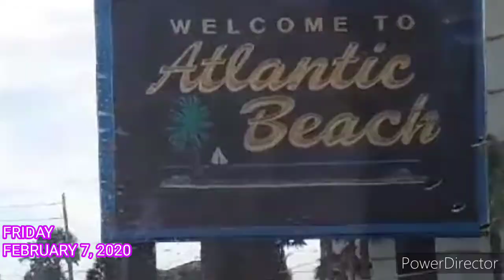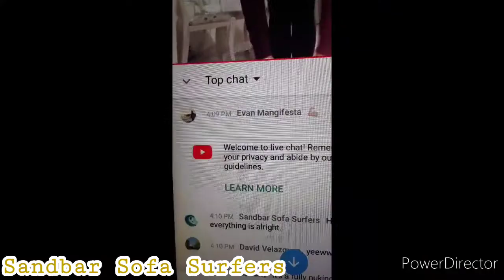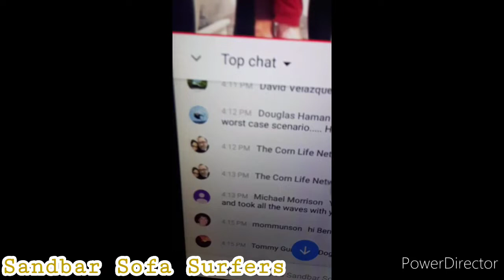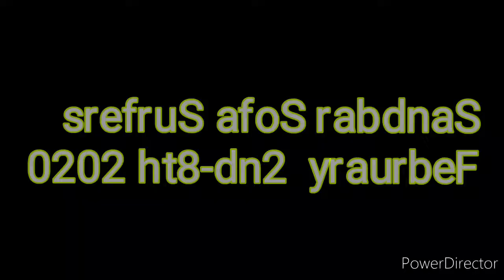Sandbar Sofa Surfers Highlights from February 2nd-8th 2020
Hello, Aloha, and thanks for checking out the video.

SANDBAR SOFA SURFERS is in the process of progress.

This is a rough cut of the week.No music. Local SURFERS Gus Fore and friends on one day and Nick and Sam paddle out for a first time session with I think Piper Austin, a magnificent  lady pier surfing stylist.

Not a lot of waves this week. Thursday night was the best by far.

Jeremie

Aloha,
     I am Jeremie and I am beyond grateful and beyond stoked that you are spending some of your time with me here on my YouTube Channel. I am a Sunshine State Native-
The Land of Flowers- F L O R I D A
I am originally from Jacksonville, near a little spot called Mayport. Jacksonville Beach, Atlantic Beach, Neptune Beach, Ponte Vedra, St. Augustine, even Fernandina… Yes! I claim them all.
I am sharing my life with you the viewer between this channel where I am showcasing surfing, my love of surfing, movies, film, entertainment, stage, theatre and a lot of Florida Theme Park Fun sprinkled with some good Florida Spring runs.  I have another YouTube Channel- (Pearl Jelly) Where I am a little more personal and reflective if you would like to view me in some personal moments, that’s the spot. (If I could delete some of those videos I would, but I can’t because I lost my password, so enjoy me being extremely vulnerable. I did this channel mostly for my children as more than distance has separated us.
Sandbar Sofa Surfers is the name of a surfing comedic variety Show that I would like to put together and as someone who has been economically challenged, I thought this was the best way for me to share ideas in an effort to become hired by someone, or even be recruited as a creator, or for someone to buy my ideas from me. I know if I can get the right people to hear my story I could possibly change my life for the better for the remainder of it.
For the time being, I am homeless, well, I live in my van and pay to park out front of a friends mom’s house. I have been living in a van since March 29th 2015.

Jeremie
I am also on Instagram as @Karmicdetective and @sandbarsofasurfers
If there are any suggestions you have I would love to hear them.